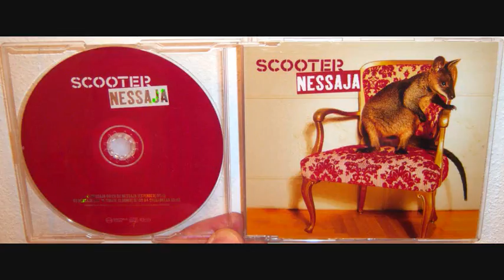Scooter - Shortbread (2002)